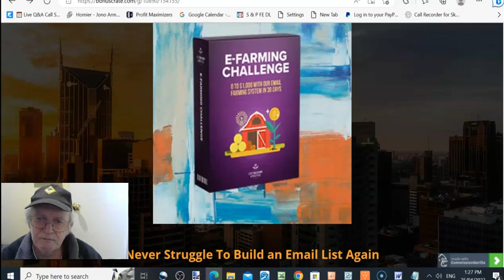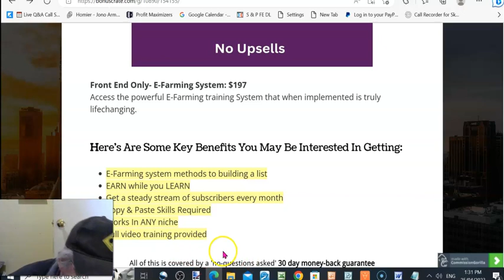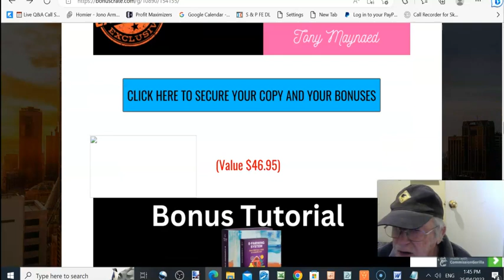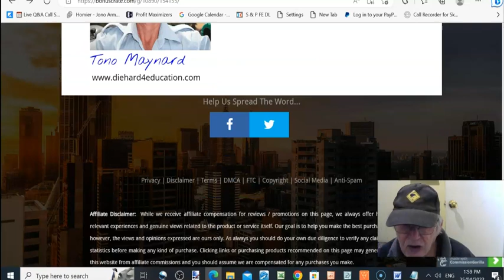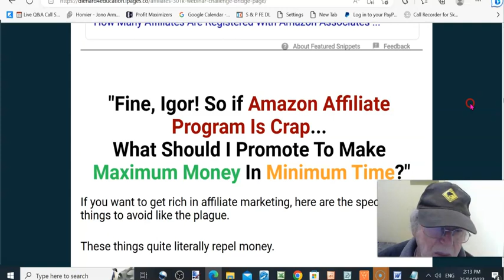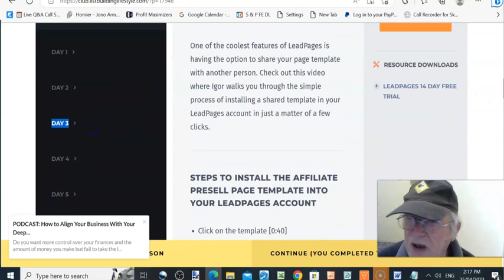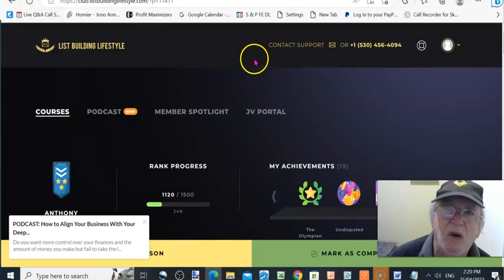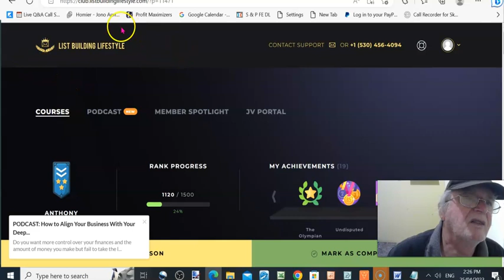🍊301K Challenge review🍊CHECK OUT MY 🍊CUSTOM 🍊BONUSES🍊🍊🍊